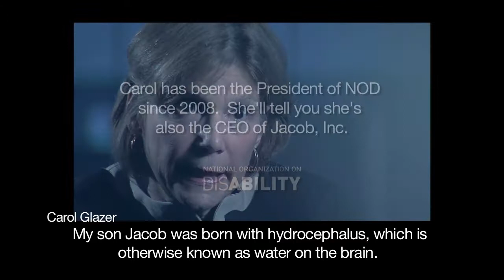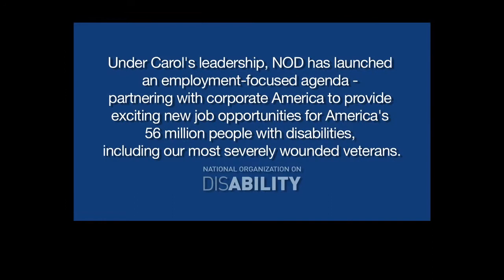This is Carol Glazer